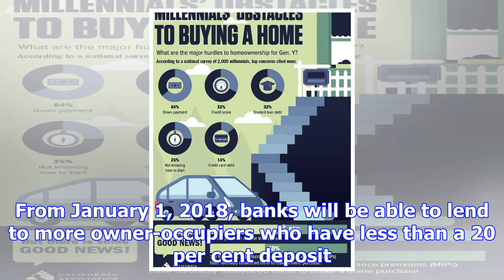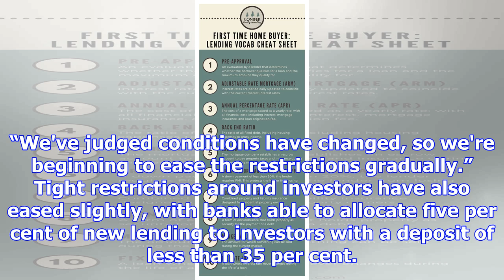Improving the odds for first home buyers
First home buyers in Tauranga will have a better chance at getting onto the property ladder, thanks ...